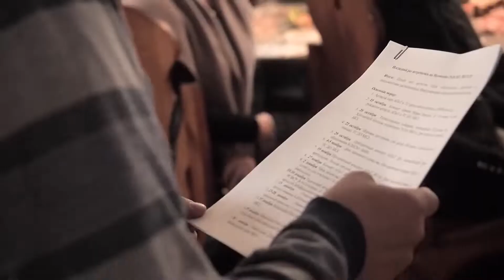Коллектив артистов Дома офицеров подвёл промежуточные итоги творческого сезона 2021-2022 гг.